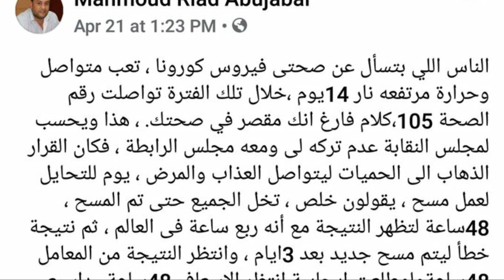عـاجل/ وفـا ة أول صحفي مصري شاب بكور ونا ، وبيان حزين عن تركه زوجة وأطفال تم إصـ ـا بتهم وآخر كلماته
الصحفي